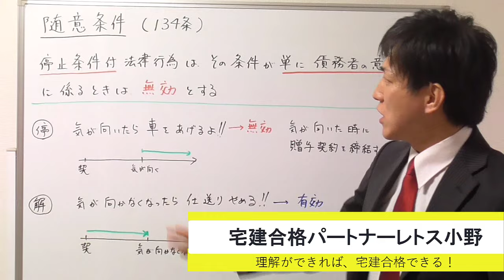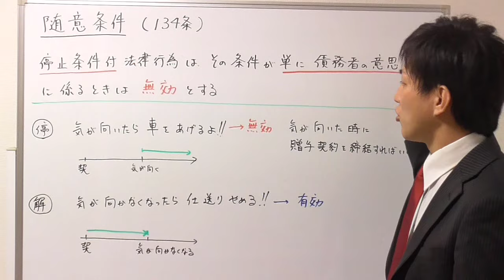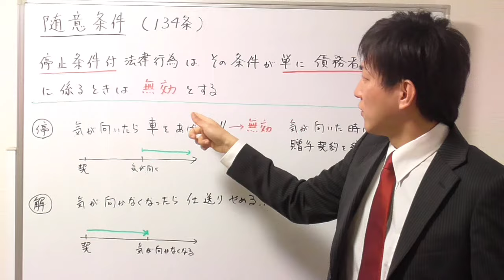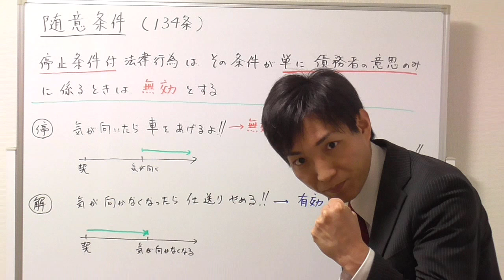【宅建試験対策】随意条件